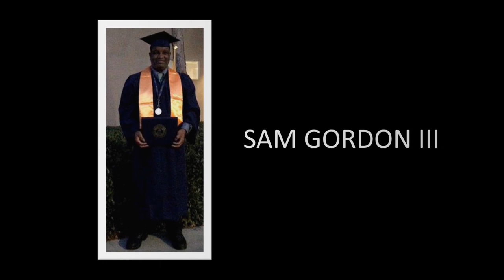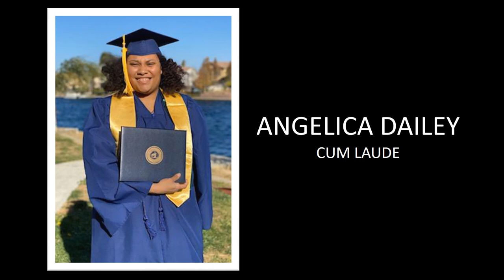Virtual Commencement Ceremony | January 23, 2021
Laurus College - Virtual Commencement Ceremony

Class of 2020; we salute you, congratulations!